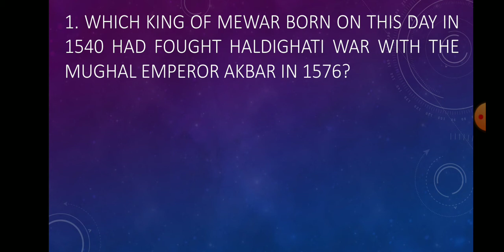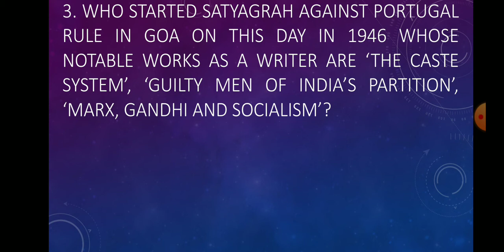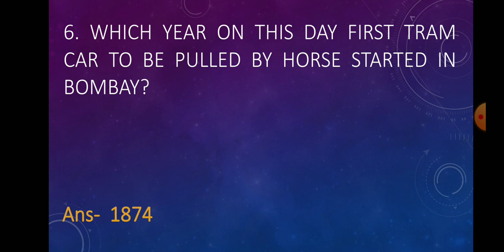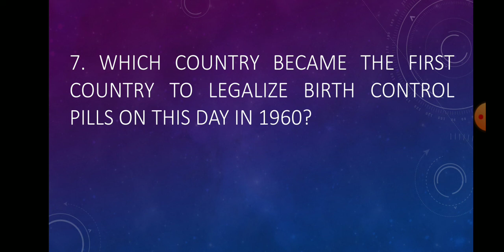9th May in History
Some memorable events happened on 9th May in History..